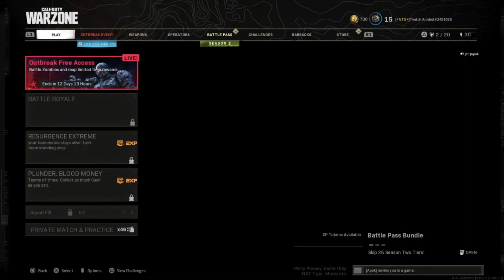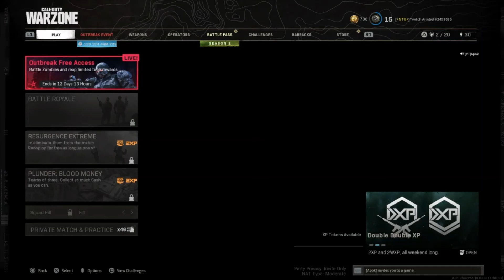NTG Leader Coached ME??!!Mistakes Made :(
NTG Leader Apok Info:
Se abla Espanol Tambine
Hi I am Mr.Waffles714 (Waffles for short)
I play on pc, mobile and PlayStation  4 and Especially will love to play with "You" the viewers!
Love to read your comments plus suggestions
I will try to upload a video once a week.
Please make sure you give a LIKE on Mr.Waffles714 Facebook Page.